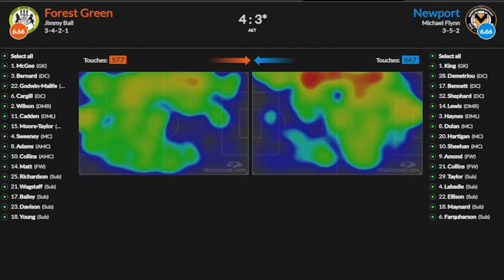Rodri I Real Madrid 1-1 Manchester City I Post Match Analysis